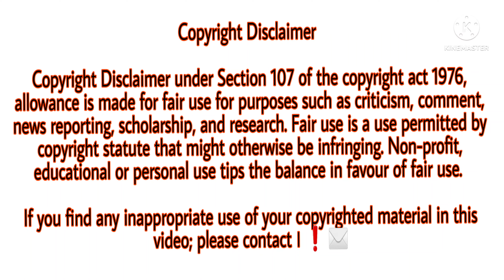নবীকে (সা)কে কটুক্তিকর কথা বলেছেন,নবীকে অপমান,নুপুর শর্মা বক্তব্য বাংলা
❤️ English ❤️

Assalamu Alaikum.

i   বাংলা u

আসসালামু আলাইকুম।

ভিডিও ভয়েজার :::মোহাম্মদ রাব্বি হাসান

👉# Bangla
👉new video